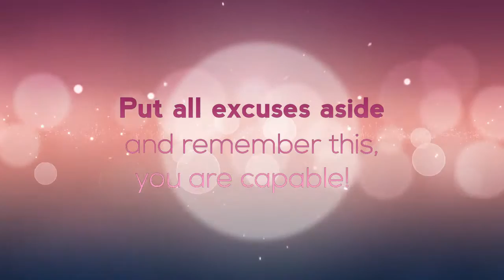Day 5 Weight Loss Vlog with The New You VLCD Plan and Sam Side effects????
On my fifth day of The New You Diet, everything goes to plan until I'm getting ready for bed.  Maybe a little too much effort for so low a calorie intake?  Luckily it was straight to bed for me so it was over in a flash.

Diet side effect?  Or just standing up too quickly whilst loading the dishwasher, emptying and folding the tumble dryer, allocating the clean clothes to each tiddlywink,  and then wiping all the sides down before I go to bed.